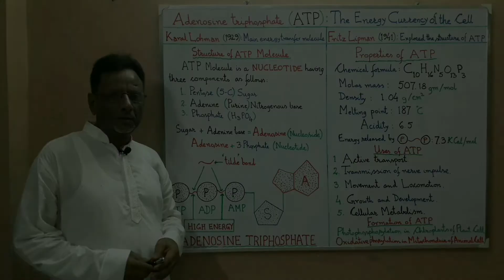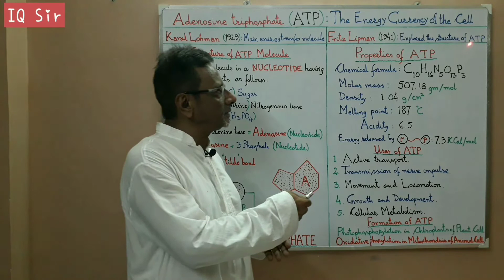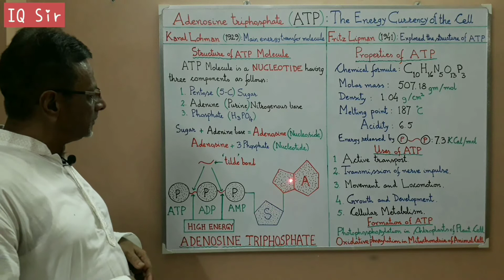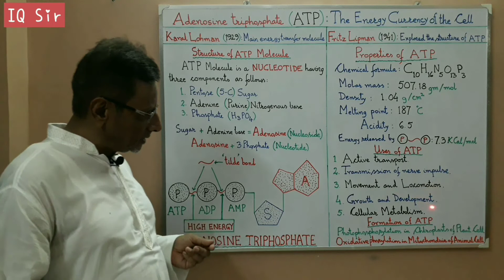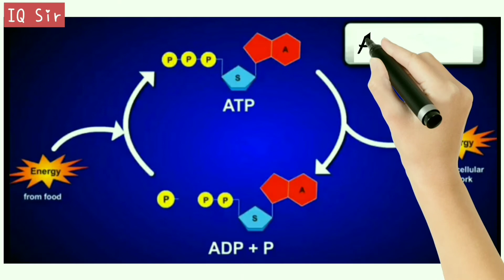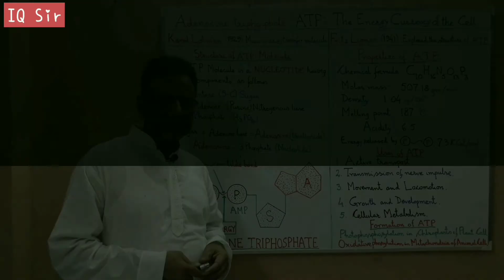ATP : The Energy Currency of Cell (Urdu/English) for Class IX (WBBSE) by Dr. Mohd. Iqbal Ashraf Khan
ATP : The Energy Currency of the Cell (Urdu / English Version) for Class IX  (WBBSE) by Dr. Mohd. Iqbal Ashraf Khan,  Assistant Teacher at Islamia High School,  Kolkata.